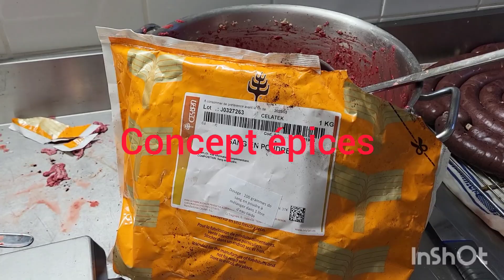Sang naturel vs sang en poudre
Comparaison entre boudin au sang naturel  contre sang en poudre